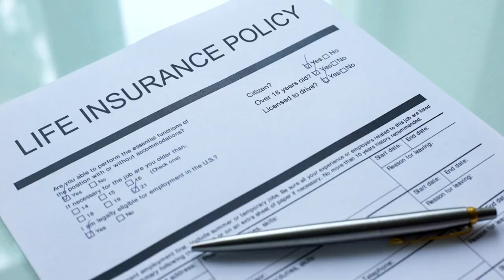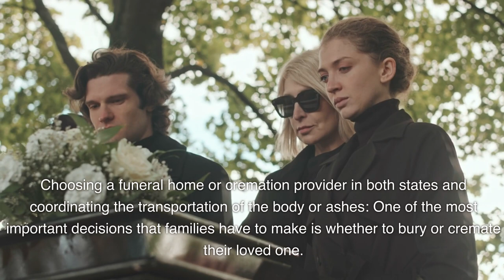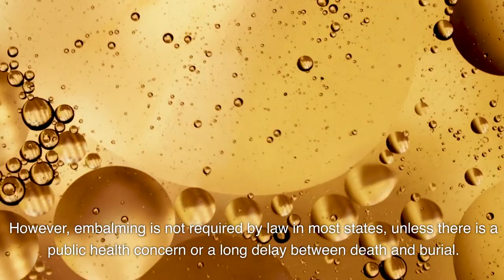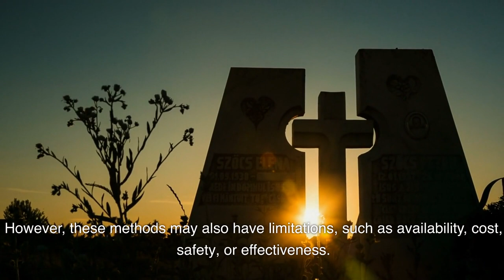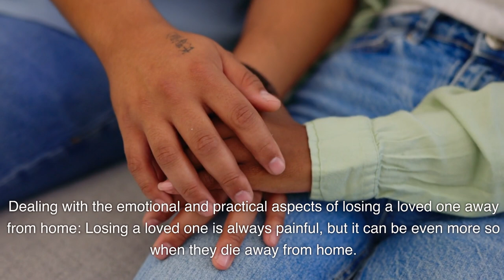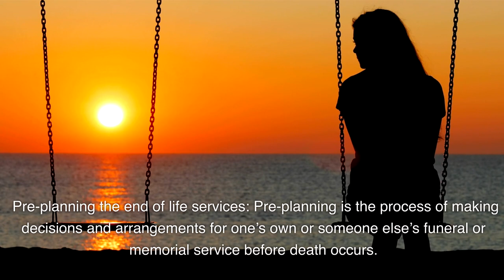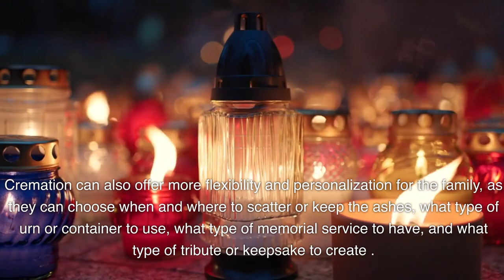How to Handle a Death in One State and a Burial in Another State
Losing a loved one is always hard, but it can be even harder when they die away from home. Whether it is due to travel, work, or relocation, many people face the challenge of dealing with a death in one state and a burial in another state. This can involve several steps and costs that can add to the stress and grief of the family. However, there are ways to make this process easier and more manageable. This article will explain some of the common challenges and solutions for handling a death in one state and a burial in another state.

for more funeral topics.